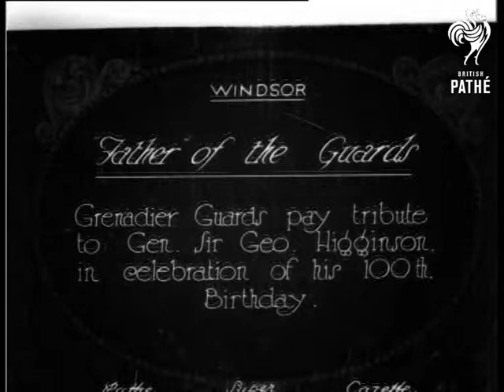Father Of The Guards & Cuts (1926)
Windsor, Berkshire.

Title: "Father of the Guards.  Grenadier Guards pay tribute to General Sir George Higginson  in celebration of his 100th birthday".

M/S of a very elderly man - Higginson - being escorted on to a parade ground by several officers.  M/S of Higginson being presented with a large basket of roses, he struggles to his feet to accept them.

Cuts / out takes start at 01:11:46.  Panning M/S follows an officer inspecting a troop of soldiers in busbies.  M/S of four senior officers in conversation, one looks very like Prince Arthur, Duke of Connaught.  M/S of Higginson being helped out of a car. Various shots of Higginson walking on the parade ground - he is very decrepit and moves with difficulty.  Various shots of Higginson being introduced to members of the Grenadier Guards.   Prince Arthur presents Higginson with a certificate.  C/Us of Higginson and Prince Arthur.
 FILM ID:506.03